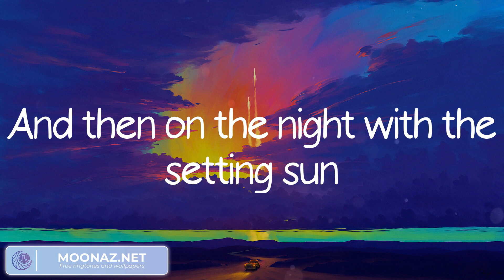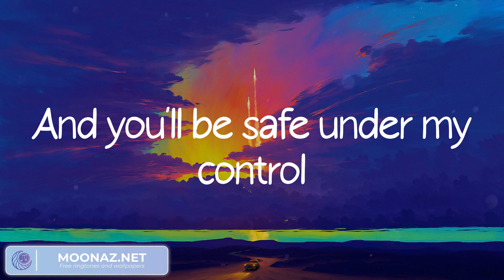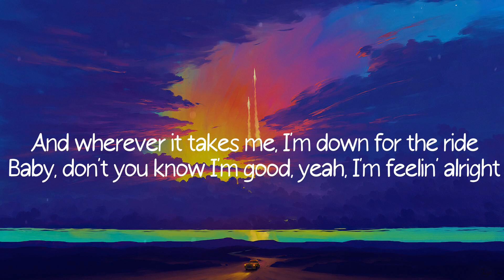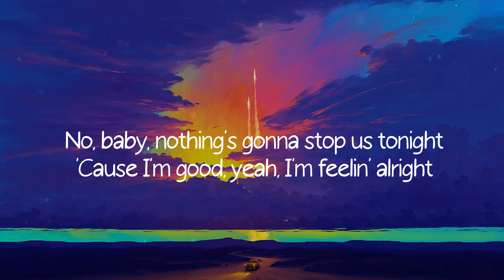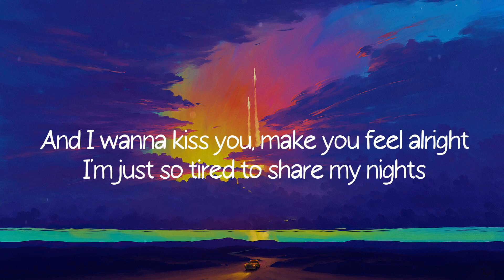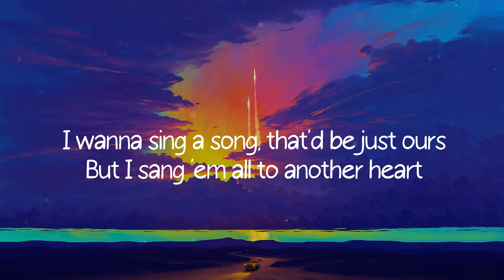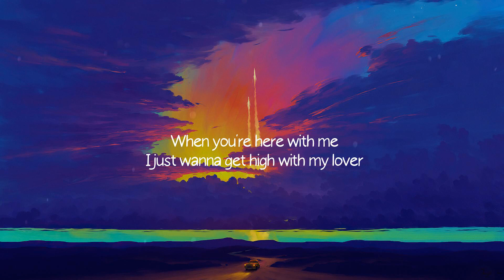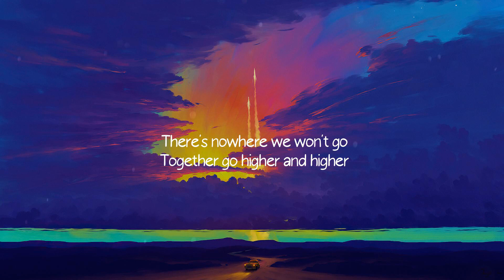Lily - Alan Walker (Lyrics)